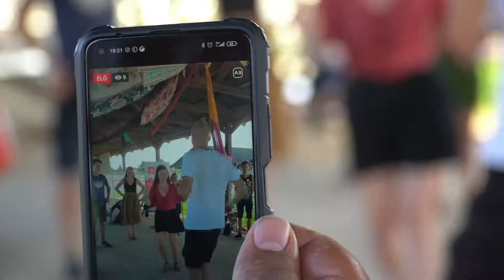„A cigánytáncok nagyon nehezek, de élvezem őket!” | Cigány táncház a Csillagponton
Csillagpontos programjaink legsikeresebbje volt a cigány táncház, mely a fesztivál mindhárom napján várta a tánckedvelőket. A táncokat a 2020-ban  WOMEX-életműdíjjal jutalmazott Lakatos Mónika énekesnő lánya, Rostás Dzsenifer, illetve párja, Orsós József tanították.

Videó: Dezső Attila